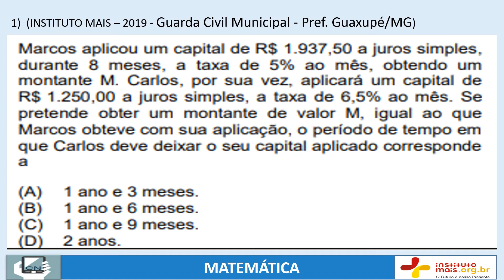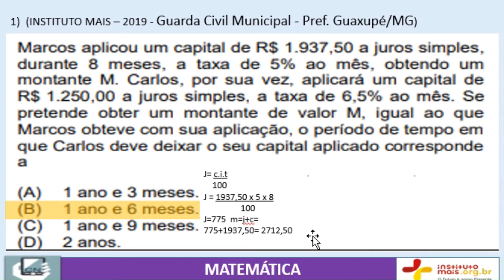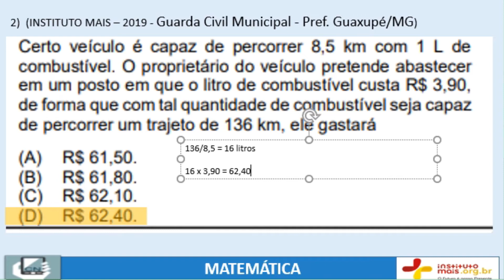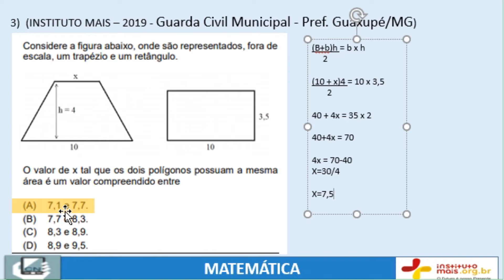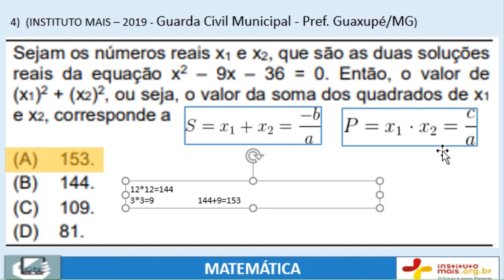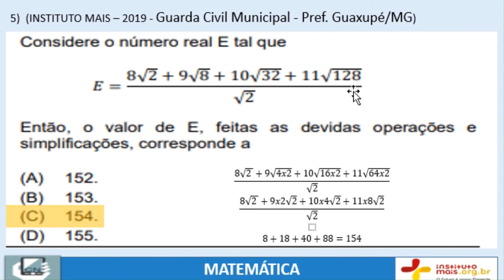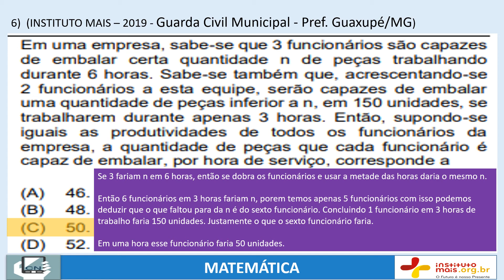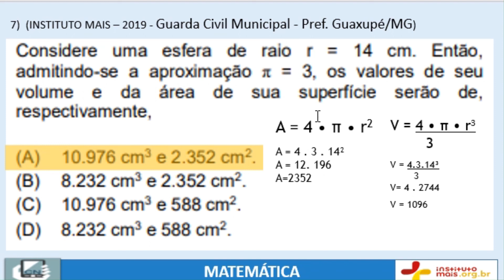Questões 2019 sobre MATEMÁTICA da Banca INSTITUTO MAIS - Guarda Municipal - NÍVEL MÉDIO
Questões 2019 sobre MATEMÁTICA da Banca INSTITUTO MAIS  - NÍVEL MÉDIO